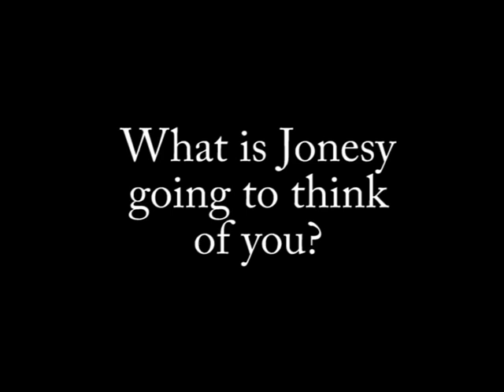Kuttabul New Years Party 2010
Music performed by:
P!nk - Raise Your Glass
Taio Cruz - Dynamite